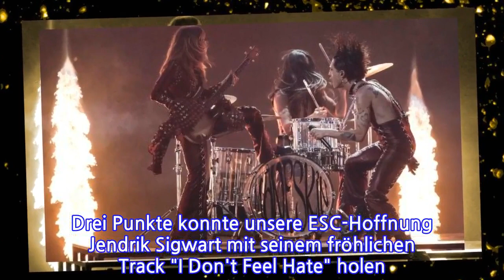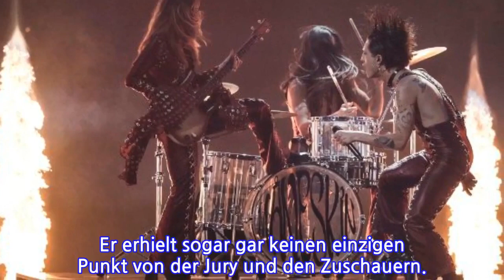"Rock'n'Roll never dies"DeutschlandblamiertsichbeimESC–undItaliengewinnt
Wer den Eurovision Song Contest als Schlagerveranstaltung im Kopf hat, der wurde dieses Jahr eines Besseren belehrt. Die italienische Rockband Måneskin hat den Sieg geholt. Deutschland landete ganz weit hinten.Nachdem der Eurovision Song Contest 2020 wegen der Corona-Pandemie pausieren musste, kehrte der Grand Prix mit einem Knall zurück. Sieger wurden Måneskin, eine hart rockende Band aus Italien. Mit 524 Gesamtpunkten konnte sie sich gegen die Jurylieblinge Barbara Pravi aus Frankreich und den Schweizer Gjon's Tears durchsetzen. Den finalen Punkteschub gab schließlich das Zuschauervoting. Als die Italien-Rocker ihre Trophäe entgegennahmen, schrie Måneskin-Sänger Damiano David noch "Rock'n'Roll never dies" (dt.: "Rock'n'Roll stirbt nie") ins Mikrofon. Danach spielte die Band, die sichtlich gerührt war, ihren Siegersong "Zitti e buoni" auf der Bühne in Rotterdam vor rund 3.500 Zuschauern.Die Gewinner feierten ausgelassen, und eine Szene an einem Tisch machte sie Runde auf Twitter. Einige Zuschauer vermuteten, der Frontmann der Band habe dabei Kokain konsumiert. Mehr dazu lesen Sie hier.Deutschland hat 521 Punkte weniger erhalten als Italien. Drei Punkte konnte unsere ESC-Hoffnung Jendrik Sigwart mit seinem fröhlichen Track "I Don't Feel Hate" holen. Zwei Punkte gab es von Österreich, immerhin einen von der Jury aus Rumänien. Die Zuschauer der 39 teilnehmenden Länder vergaben für den Ukulele-Song allerdings allesamt null Punkte. Jurymitglieder und Zuschauer müssen immer für andere Teilnehmer voten, können somit nicht für das eigene Land stimmen. Deutschland kann sich also nicht selbst zwölf, zehn oder zwei Punkte geben.Doch mit den mageren drei Punkten wurde Jendrik immerhin nur Vorletzter. Auf Rang 26 landete James Newman, der Bruder von Hit-Sänger John Newman, für Großbritannien. Er erhielt sogar gar keinen einzigen Punkt von der Jury und den Zuschauern.
INFORMATION
• Source: t-online